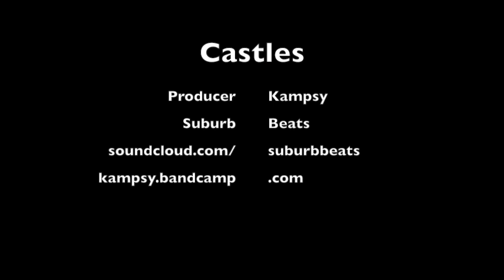Migos, Young Thug, underground trap type beat - C A S T L E S (sold)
Sold

This shit reminds me of legolas or gimli

Aaron P. Ramirez (Ayemen to Fashion)
Round Two Hollywood/ Buffalo Exchange/ Thrift Stores : April Pick-Ups!!!

Migos x Young Thug x Rae Sremmurd trap rap instrumental type beat
Xavier Wulf type beat
Robb banks type beat
Denzel Curry trap type beat
Chris travis underground type beat

migos trap instrumental type beat
Young thug trap instrumental type beat
Rich homie quan trap instrumental type beat
rae sremmurd trap rap instrumental type beat

Migos Rich Homie QUan Young Thug Future Drake Asap Rocky Shy Glizzy Juicy J Hip Hop Rap Trap dope Chill high party turnup turnt banger instrumental type beat
chill mellow high wavy underground trap grunge rap rock indie old school x new school x new wave lofi study relaxing alternative rock instrumental type beat